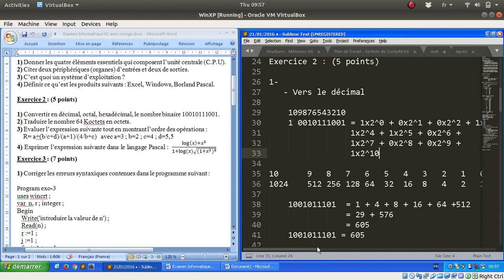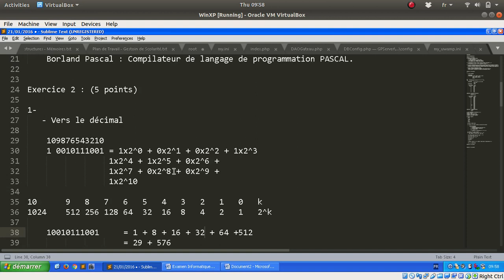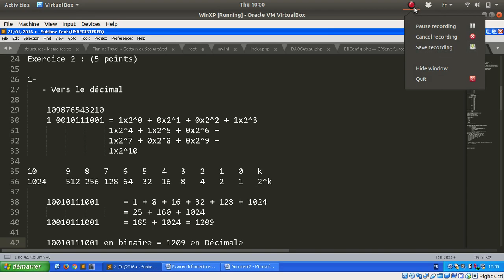Examen 01 2016 Exo02 ERREUR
Correction de la première question